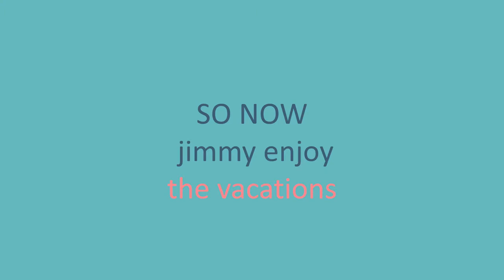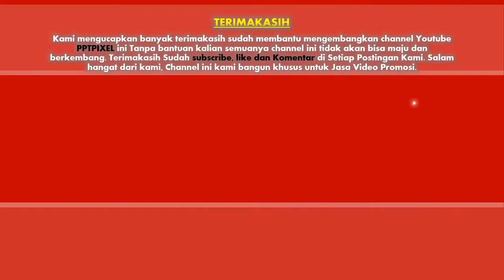Jasa Video Promosi Wisata Pantai, Video Promosi Destinasi Pariwisata, Teaser Video Profil Pariwisat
KUMPULAN CONTOH VIDEO KAMI
2. CONTOH VIDEO FASHION SHOW
5. CONTOH VIDEO PERSONAL BRANDING
7. CONTOH VIDEO COMPANY PROFILE
8. CONTOH VIDEO PROMOSI MASAKAN
9. CONTOH VIDEO IKLAN KENDARAAN
10. CONTOH VIDEO UCAPAN, UNDANGAN